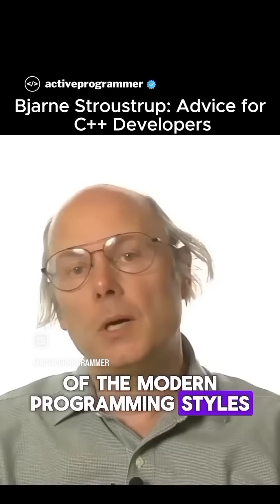Bjarne Stroustrup’s Advice for C++ Developers!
Bjarne Stroustrup, the creator of C++, says most developers aren’t using the language the way it was truly meant to be used!
Instead of treating C++ like an upgraded C or Java clone, it’s time to unlock its real power.

✨ Learn the modern features from C++11 onwards
⚙️ Make your code safer, faster, and cleaner
📚 Read a good modern C++ book
❓ Are you stuck in the old ways or using C++ to its full potential?